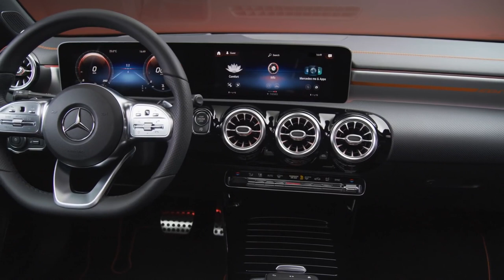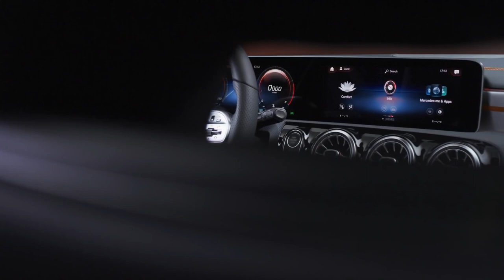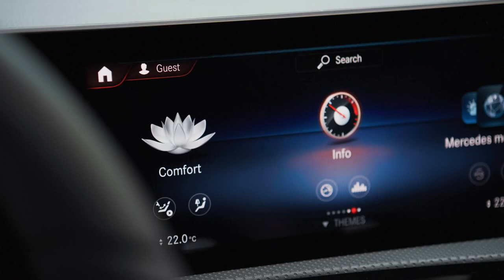2020 NEW Mercedes CLA Edition 1 - Design